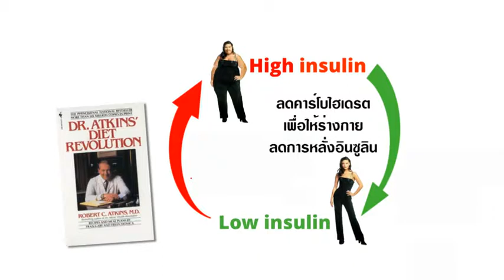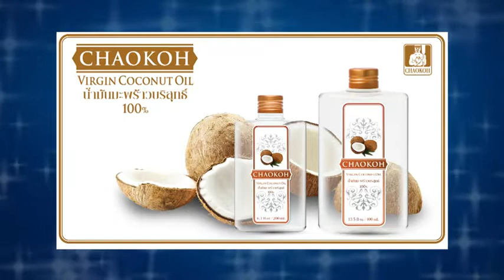Health & Beauty Clip กินไขมันเพื่อลดไขมัน ด้วย "น้ำมันมะพร้าวบริสุทธิ์ 100%" ตราชาวเกาะ "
รายการผู้หญิง.com @ 5 ช่วง Health Secret
ออกอากาศทางช่อง 5 ทุกวันจันทร์ช่วงเวลา 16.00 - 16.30 / 20 มิ.ย. 2559